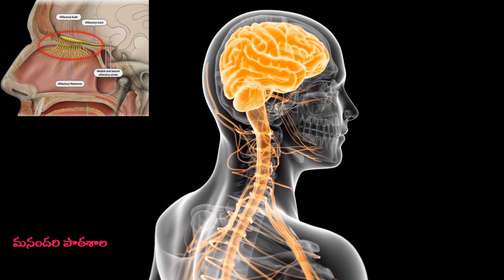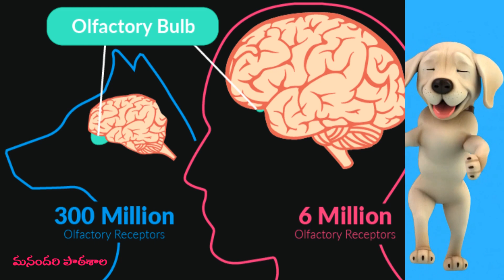కుక్కలు నేరస్తుల్ని ఎలా పసిగడతాయి? How do police dogs find criminals? criminal dog మనందరి పాఠశాల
దొంగల్ని పట్టుకోవడానికి జంతువుల్లో కుక్కలు మాత్రమే ఎలా సహాయపడతాయి?
how do police dogs find suspects?
మనందరి పాఠశాల

manandari patasala
Manandari Patasala
Manandari patasala